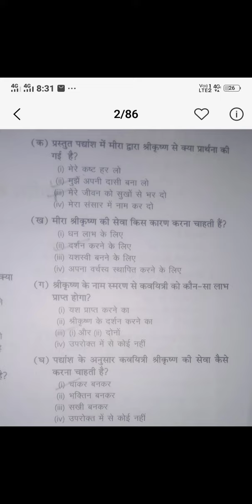मीरा के 2 पद से पूछे जाने वाले प्रश्न